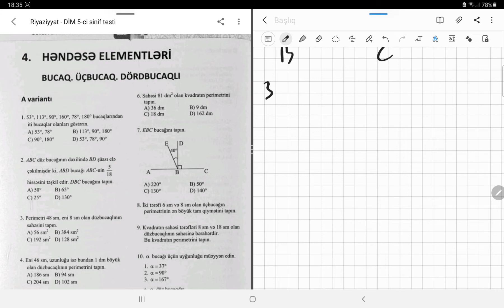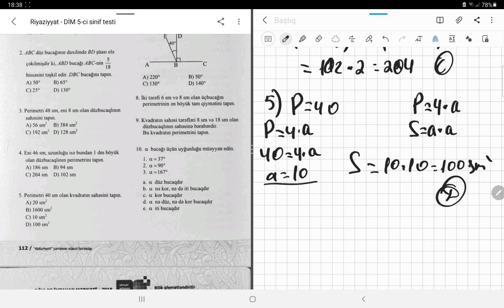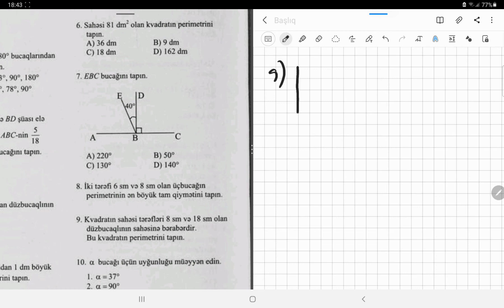| 5-ci sinif| DİM| Həndəsə elementləri Bucaq.Üçbucaq.Dördbucaqlı| Fariz Nasirov| 050-559-39-24 |